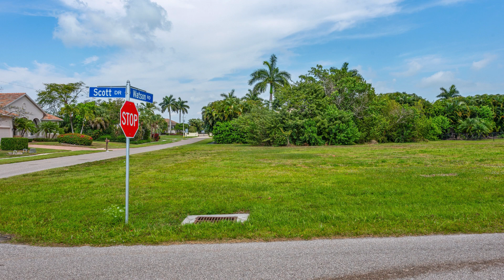801 Scott Drive, Marco Island, Florida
801 Scott Drive, Marco Island, Florida

Exceptional opportunity to build your dream home in the prestigious Estates of Marco Island! This oversized, corner homesite located minutes from the Gulf of Mexico is surrounded by multi-million-dollar homes and offers endless protentional. With over half an acre of space, you can create your very own island paradise in one of the most desired areas of Marco. This lot has been cleared, putting you one step closer to beginning construction on your custom home. Enjoy all that beautiful Marco Island has to offer - dining, shopping, parks, and the world-famous crescent shaped beach.

Presented By:
Chris Sullivan
Broker Associate, CLHMS, CNE, GRI
RE/MAX Affinity Plus

Selling Marco's Finest Properties ®